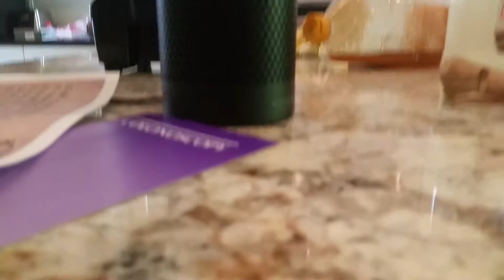DNC - Flies are driving me crazy